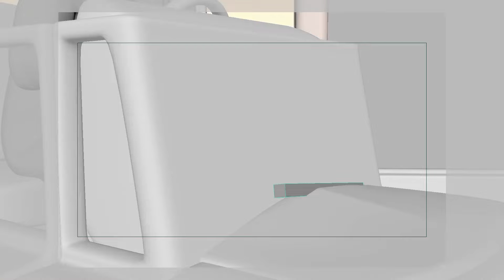🦆🐤🐤🐤🐤🐤5 Little Ducks | Newborn Baby Songs & Nursery Rhymes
🦆🎶👶 Join the "5 Little Ducks" as they go out to explore and learn counting in a fun and colorful adventure, perfect for little ones! 🎵💦🌈🦆👧